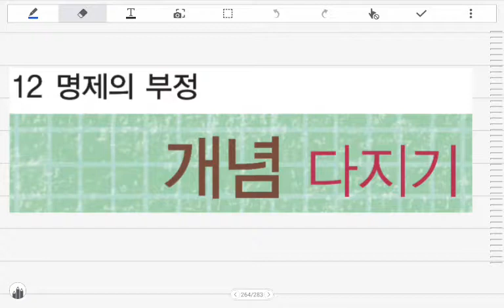[BDBD수학]고등수학ⅡDMZ 개념다지기 Ⅰ.집합과명제 12명제의부정